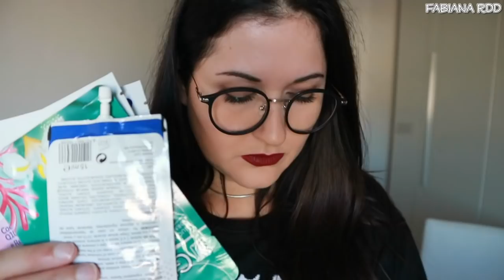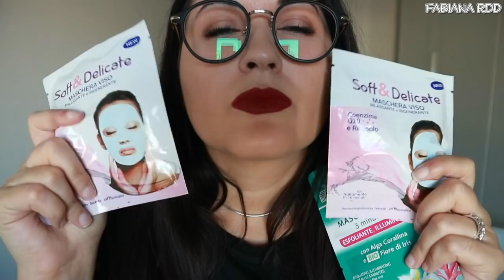ASMR Make up station & Collection 💄 (Request)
Per qualsiasi cosa, richieste e domande lasciate un commento qui sotto vi rispondero' volentieri!! :) e se non siete iscritte... bhe che aspettate a farlo!! :P

tutti i prodotti usati sono stati acquistati da me, il parere su ogni cosmetico, prodotto, accessorio sono puramente personali.Nessuno mi ha detto di dare opinioni positive se non il mio cervello nell' uso del prodotto.
as required by FTC 16 CFR Part 255:
All products used were purchased by me, advise on all cosmetic products, accessories are purely personal. Nobody told me to give positive opinions but my brain in 'use of the product.

ASMR??? Leggete qui!!